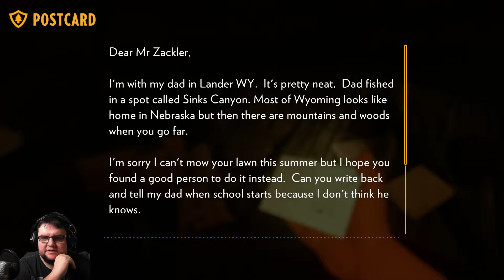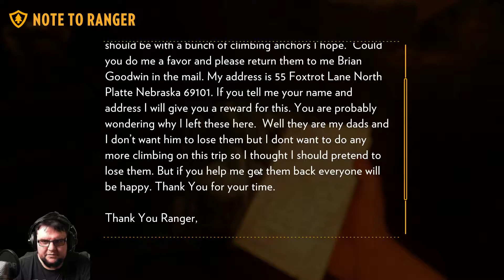Firewatch - Die Auflösung - #10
Wir schreiben das Jahr 1989. Sie sind ein Mann namens Henry, der sich aus seinem chaotischen Leben zurückgezogen hat, um als Brandwächter in der Wildnis Wyomings tätig zu sein. Hoch oben auf einem Berg stationiert, ist es Ihre Aufgabe, nach Rauch Ausschau zu halten und für die Sicherheit der Wildnis zu sorgen. Ein besonders heißer und trockener Sommer führt allerorts zu Besorgnis. Ihr Supervisor, eine Frau namens Delilah, steht Ihnen über ein kleines Handfunkgerät jederzeit zur Verfügung—Ihr einziger Kontakt zu der Welt, die Sie hinter sich gelassen haben.